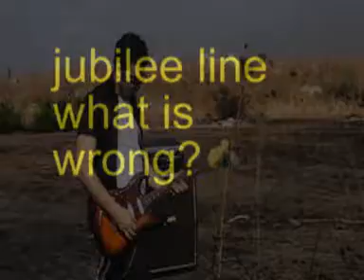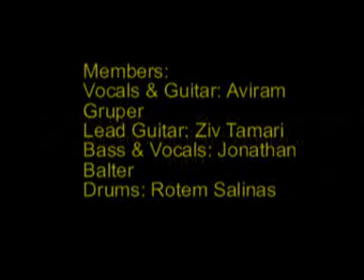Jubilee line - What is Wrong